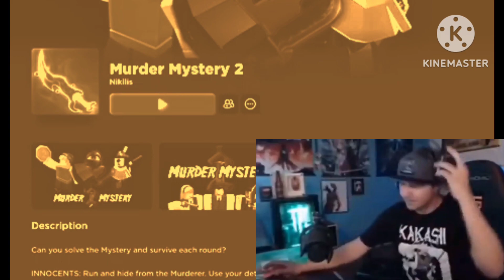when you are planning to play mm2 and this happens..